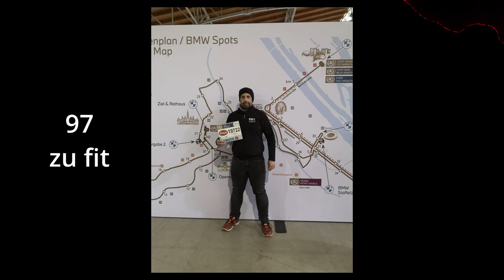10K has fallen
Es wurde auch Zeit, endlich ist das Ziel erreicht. Nun geht es zu den nächsten Zielen.
Läuferisch geht es definitiv aufwärts.

Alle von mir erwähnten Produkte entstammen keinerlei Kooperation, wurden von mir persönlich gekauft und bezahlt. Jede aussage dazu spiegelt nur meine persönliche Meinung wieder.